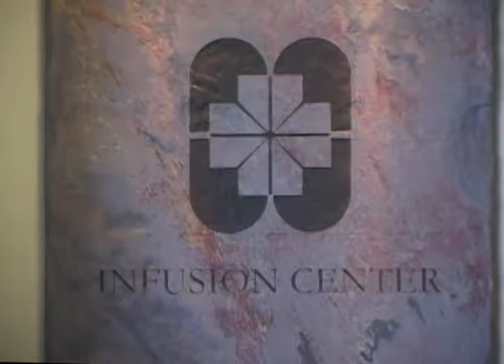Tribute to Dave Walters